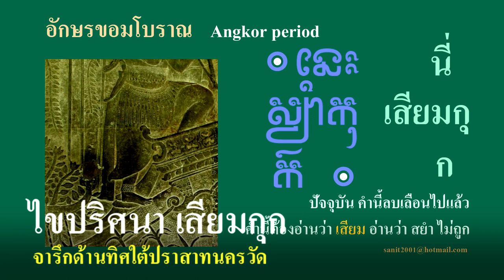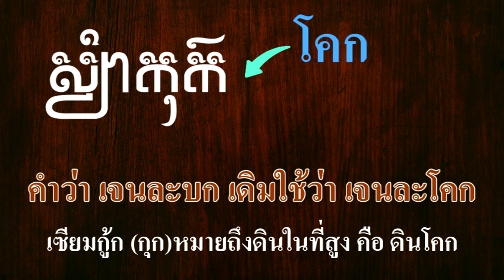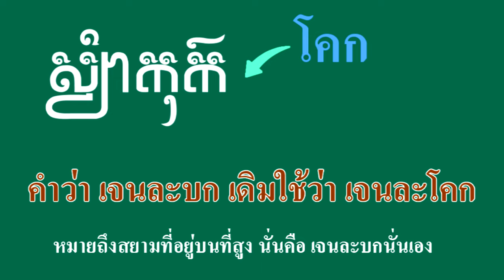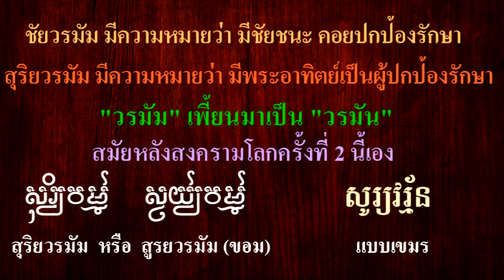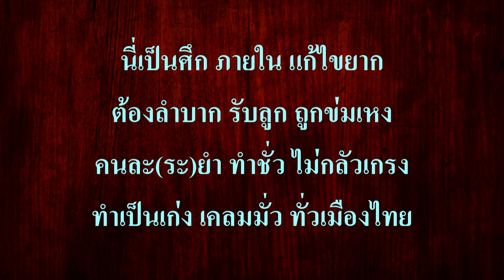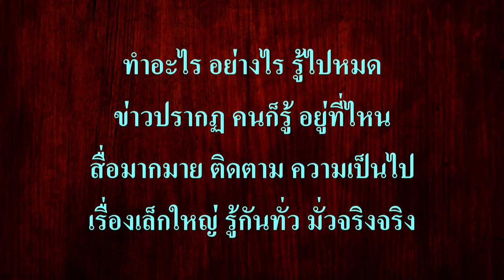Ep14 *ไขปริศนาภาพสลัก "เสียมกุก" (ស្យាំកុក) ที่ปราสาทนครวัด (New Upload) # 1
สวัสดีครับ วันนี้จะมาเล่าเรื่อง เสียมกกให้ฟังครับ มีภาพสลักที่ปราสาทนครวัด ภาพขบวนทหารและขบวนช้าง ที่ตรงนั้นมีคำว่า "เสียมกุก" สลักไว้ ที่ระเบียงด้านทิศใต้ ปีกตะวันตกของปราสาทนครวัด ในกัมพูชา ปัจจุบันคำนี้ลบเลือนไปแล้ว ปัญหาคำว่า เสียมกก มีผู้ให้ความเห็นไว้มาก ว่า เป็นเสียมที่ไหน คำว่า เสียม ไม่ต้องสงสัย ยังไงก็เป็น สยาม แน่ ๆ แต่คำว่า กก ยังให้ความเห็นแตกต่างกัน
           ภาพและความหมายของคำว่า เสียมกก เป็นที่สงสัยกันตลอดมา ก่อนอื่นจะขอพูดถึงคำนี้เสียก่อน มีหลาย ๆ ท่านอ่านว่า เสียมกุก ไม่ถูกต้องนะครับ สระ อุ ที่เราเห็นนั้น ภาษาขอม ออกเสียงสระ โอ ออกเสียงเป็น โกก เป็นเสียงยาว ไม่ใช่ กก เสียงสั้น ฉะนั้นคำนี้ ต้องอ่านว่า เสียมโกก   ปริศนาของคำที่เราออกเสียงว่า กุก  ถ้าจะออกเสียงแบบภาษาพูด จะออกเสียงว่า กู้ก ไม่ใช่จากแม่น้ำกก หรือ จากภาษาจีนว่า ก๊ก, อะไรหรอกครับ คำว่า กู้ก คำเต็มคือ เด็ยกู้ก ស្យាំកុក คือ  សៀមគោក หรือ សៀមដីគោក หมายถึง  ดิน โคก  หรือดินในที่สูง แบบที่คนไทยเราใช้คำว่า โคก คำเต็ม ๆ คือ เด็ยกู้ก หมายถึงดินแดนในที่สูง แต่ขอมจะเรียกสั้น ๆ ว่า กู้ก
          คำว่าเสียมกุก ที่เราเรียกกันนั้น การออกเสียงที่ถูกต้องจะออกเสียงว่า เซียมกู้ก คำเต็มคือ เซียมเด็ยกู้ก
แต่เรียกสั้น ๆ ว่า เซียมกู้ก หมายถึง สยามที่อยู่บนที่สูง  นั่นคือ เจนละบกนั่นเอง ผู้คนที่อยู่ที่สูงคือดินแดนที่เป็นประเทศไทย  จึงเป็น เซียมกู้ก สรุปว่า คือ เสียม เจนละบกครับ ส่วนดินแดนตอนล่างจะเป็นเจนละน้ำ
เพราะเป็นที่ลุ่ม มีแหล่งน้ำมากมาย โดนเฉพาะ โตนเลสาบ ชื่อเมืองส่วนใหญ่ จะเป็น กำปง หมายถึง ท่าน้ำ ท่าเรือ เช่น , กำปงสะปือ , กำปงจาม ,กำปงชะนัง ,และอีกหลาย ๆ เมืองเป็นต้น
         คำว่า เสียมกก สลักไว้ในสมัยที่สร้างนครวัด ในสมัยพระเจ้าสุริยวรมัมที่ 2
         คำว่า สุริยวรมัม คือเขียนแบบไทย ถ้าในกัมพูชา จะเขียนว่า สูรยวรมัม คือองค์เดียวกันนะครับ
         ขอเล่าเพิ่มเติมสักเล็กน้อยว่า กษัตริย์ที่มีชื่อลงท้ายว่า วรมัม เราได้ยินบ่อย ๆ คำที่ถูกต้องของคำนี้คือ
วรมัม คำนี้มาจากภาษาสันสกฤตที่แปลว่า เสื้อเกราะ หรืออาจจะหมายความถึง การปกป้องรักษา ก็ได้ เช่น
ชัยวรมัม มีความหมายว่า มีชัยชนะ คอยปกป้องรักษา ส่วน สุริยวรมัม มีความหมายว่า มีพระอาทิตย์เป็นผู้ปกป้องรักษา จาก "วรมัม" ก็เพี้ยนมาเป็น "วรมัน" สมัยหลังสงครามโลกครั้งที่ 2 นี้เอง

ผมเล่าเรื่อง เสียมโคก ยังไม่จบนะครับ ไว้เล่าต่อให้ฟังในวันหลัง
แถมกลอนแต่งวันนี้สัก 1 คำกลอนครับ

คำเสียมโคก สลักไว้ ในปราสาท
ใครบังอาจ ไปลบคำ ทำเสียหาย
ใครเป็นคน ก่อกรรม เข้าทำลาย
ลบเครื่องหมาย ทัพสยาม ในกำแพง

ปัจจุบัน จารึกนี้ ไม่มีแล้ว
เหลือริ้วรอย เพียงแนว ในหลายแห่ง
การทำลาย หลักฐาน นั้นร้ายแรง
หนีไม่พ้น คำสาปแช่ง ในศิลา

เวรกรรมย่อม ส่งต่อผล คนรุ่นหลัง
ปรากฏดัง คำทำนาย ไว้ก่อนหน้า
คนเดียวทำ เดือดร้อน ค่อนพารา
จำต้องมา รับผลกรรม ที่ทำไป

จึงเป็นเรื่อง เห็นว่า เป็นตราบาป
เพราะหากต้อง คำสาป เป็นเรื่องใหญ่
ฆ่าสามล้าน ทรมานคน จนสิ้นใจ
แล้วเป็นไง งามหน้า ฆ่ากันเอง

นี่เป็นศึก ภายใน แก้ไขยาก
ต้องลำบาก รับลูก ถูกข่มเหง
คนละ(ระ)ยำ ทำชั่ว ไม่กลัวเกรง
ทำเป็นเก่ง เคลมมั่ว ทั่วเมืองไทย

ทั้งอาหาร ดนตรีโขน โจรเขมร
เคลมไม่เว้น ไม่พะวง เพราะหลงใหล
มวยถูกเคลม สาวสวยสม ห่มสไบ
ความศิวิไลซ์ เคยอ้าง ช่างไม่มี

แต่งชุดไทย กระแซะ แปะธงชาติ
ยังบังอาจ ชูธงโก้ โชว์ศักดิ์ศรี
ทำไปเถิด หากถือสิทธิ์ คิดว่าดี
โลกเสรี ปัจจุบัน มันก้าวไกล

ทำอะไร อย่างไร รู้ไปหมด
ข่าวปรากฏ คนก็รู้ อยู่ที่ไหน
สื่อมากมาย ติดตาม ความเป็นไป
เรื่องเล็กใหญ่ รู้กันทั่ว มั่วจริงจริง

8 ส.ค. 2567

Credit
1. Asst. Prof. Dr. Pring  Petchluan Dip in Ed., B.Ed. (Eng.).,LL.B.,M.A.,Ph.D.
(อดีตผู้ช่วยอธิการบดี มหาวิทยาลัย การกีฬาแห่งชาติ)
2. Asst. Prof. Sanit Phokhaphan (B.Sc. Chemistry), M.P.A. (Nida)
(อดีตผู้ช่วยอธิการบดี มหาวิทยาลัยราชภัฏ อุบลราชธานี)
3. Mr. Supian khamwongs Cert. in Isan Dhamma Script.,B.P.H.(Public Health)